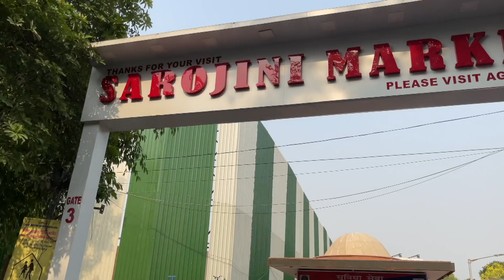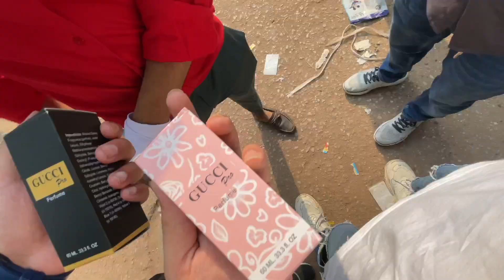500 Rs outfit challenge in Sarojini Market || *boys and girls edition 🤑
helllooooo guys back after sooo long
missed you all

to keep an eye on me, to do so click below for Instagram